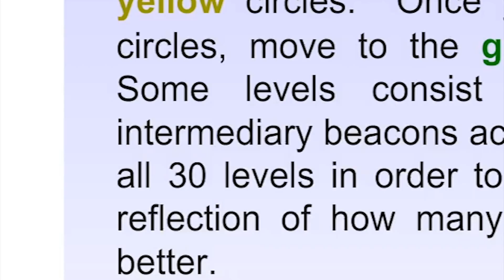this was an utter failure lmao (THE WORLD'S HARDEST GAME)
So I replayed THE WORLD'S HARDEST GAME and I didn't get very far with it...
I wanted to replay this, before trying to remake it but I don't think I will remake this... but maybe make something... "of" it... *thinking emoji*

Anyway, hope y'all enjoyed anyway lol